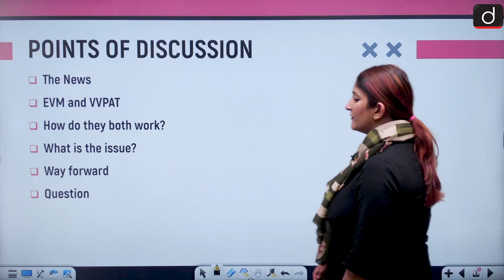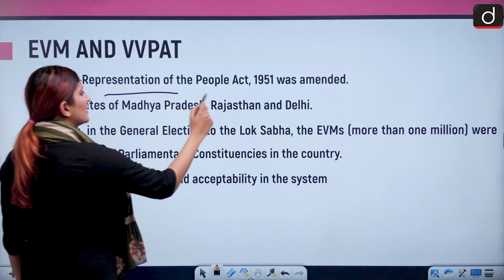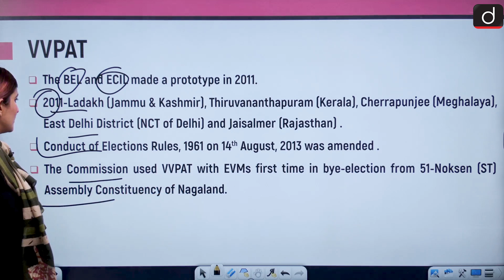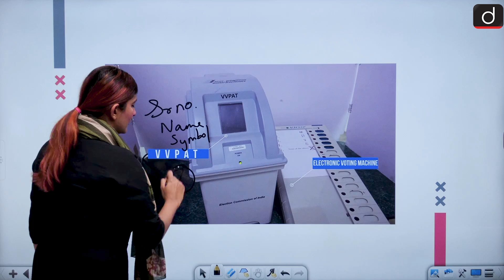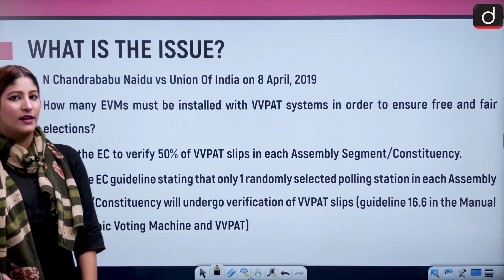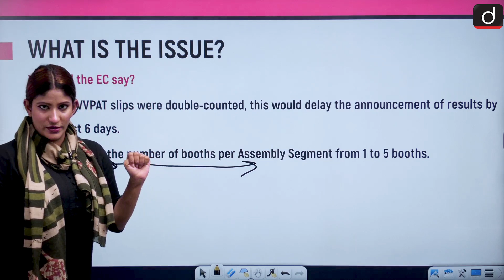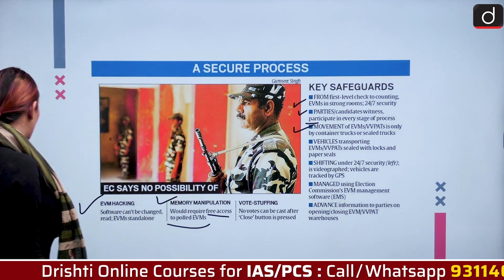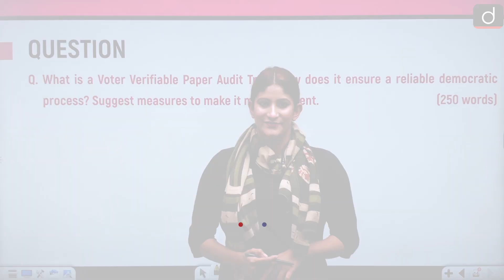Voter Verifiable Paper Audit Trail - IN NEWS | Drishti IAS English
In today's video, we shall discuss about Voter Verifiable Paper Audit Trail at the backdrop of the denial of the Supreme Court to have an urgent hearing on it.
We shall discuss about the history of EVM and VVPAT simultaneously and what the issue with VVPAT is.
We have also suggested the way forward.

The News
EVM and VVPAT
How do they both work?
What is the issue?
Way forward
Question